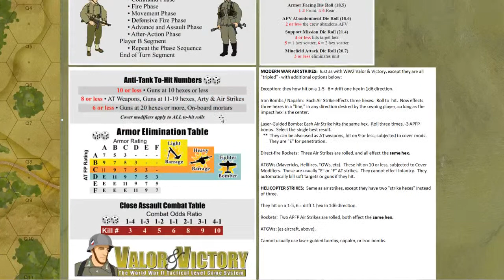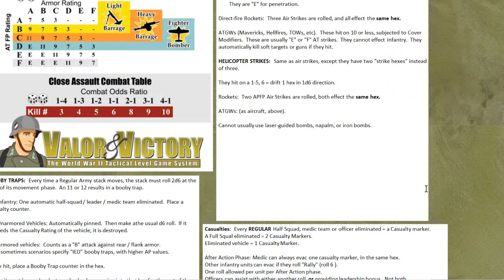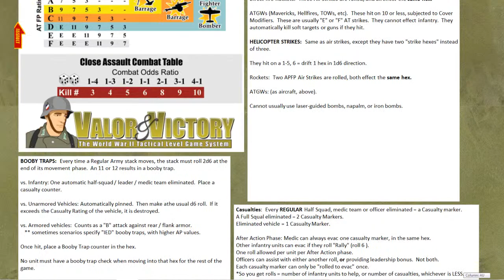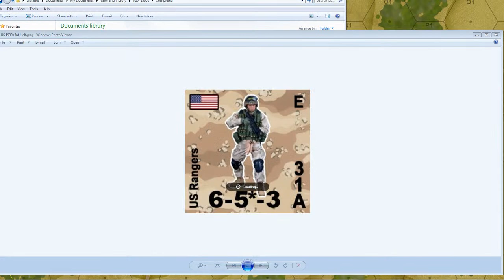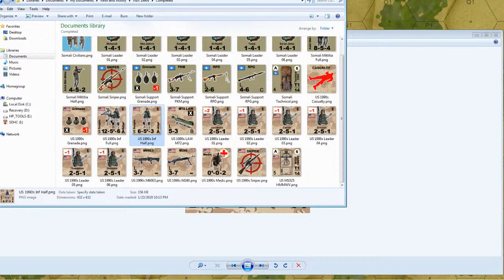Bonus Stream - Dien Bien Phu with "Yavasa!" (Valor & Victory)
It's time for another expansion of Valor & Victory (Barry Doyle) - this time to 1954 Dien Bien Phu - the climactic and decisive engagement that ended the First Indochina War.  This was a long siege lasting from November 1953 to May 1954, and today we're looking a French Foreign Legion patrol in early March, 1953.  Their mission is to sortie out into the mountainous jungle surrounding their airbase at Dien Bien Phu, denying the Viet Minh the high ground for artillery and observation points, and also capturing prisoners that may divulge locations on hidden communist artillery batteries.